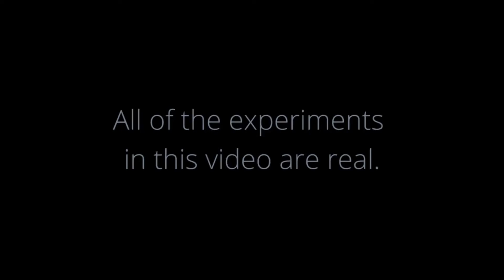🧑‍🔬 An incredible scientific and musical experience by Nigel Stanford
Sans aucun effet numérique !  (No Fx effect, only live)

La cymatique (du grec ancien : Κῦμα, romanisé : kyma, lit. "vague") est un sous-ensemble de phénomènes vibrationnels modaux. Le terme a été inventé par Hans Jenny (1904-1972), un adepte suisse de l'école philosophique connue sous le nom d'anthroposophie. Typiquement, la surface d'une plaque, d'un diaphragme ou d'une membrane vibre et des zones de déplacement maximal et minimal sont rendues visibles dans un revêtement mince de particules, de pâte ou de liquide [1].

L'appareil utilisé peut être simple, tel que le bol à bobinage chinois, dans lequel les poignées en cuivre sont frottées et font vibrer les éléments de fond en cuivre. D'autres exemples incluent la plaque de Chladni [2] et le cymascope.